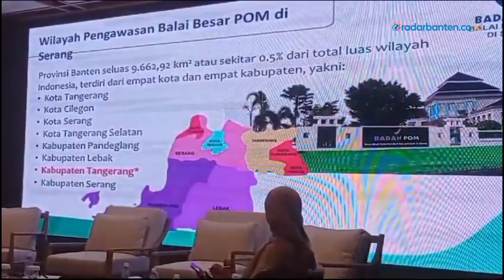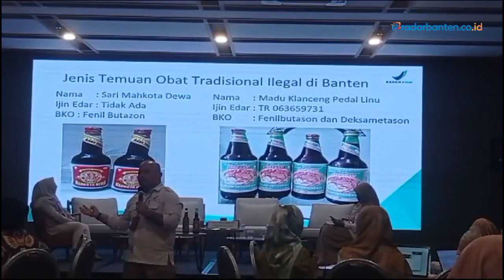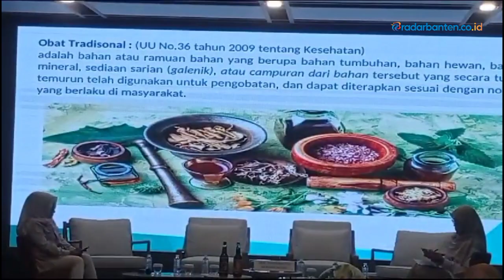Gawat, Banyak Jamu Mengandung Bahan Kimia Obat di Banten